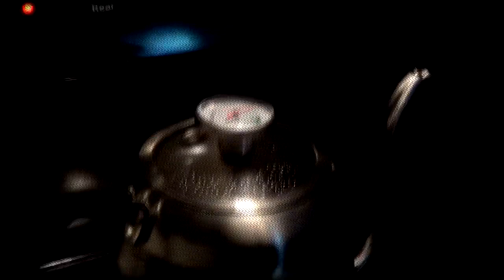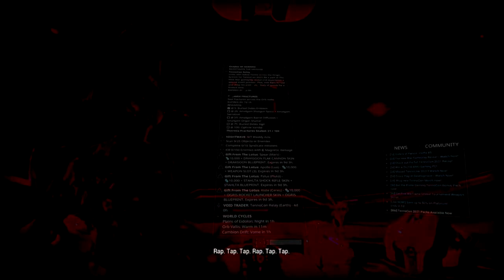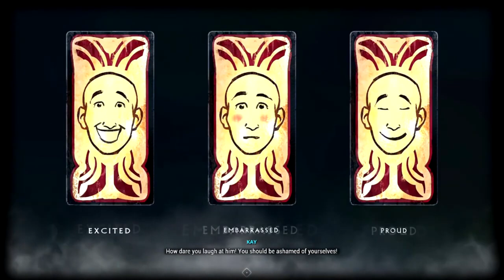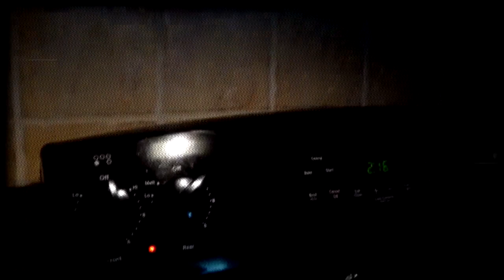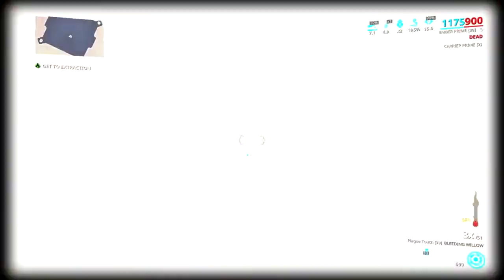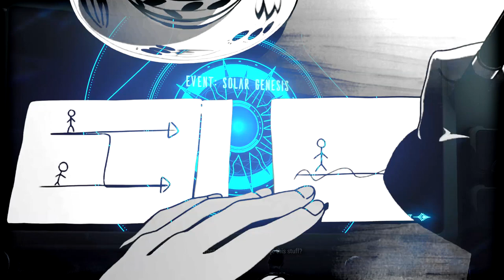WARFRAME - The Story So Far | Angels of the Zariman Catch Up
This video is a recap / re-release of my previous warframe lore videos in 1 convenient place. Right on time for the Warframe Angels of the Zariman. Covers up through The New War. Expect a video covering the new quest soon! videoessay warframe angelsofthezariman warframe beginners guide warframe duviri paradox warframe

Controller Revolution: Why Video Games Are The Future of Philosophy
Ludolectic: The Gospel of Game Literacy
Read Future Episodes EARLY - FOR FREE!
Or if you would like to drop a small tip, that would mean the world!